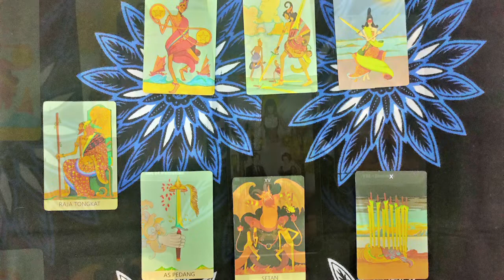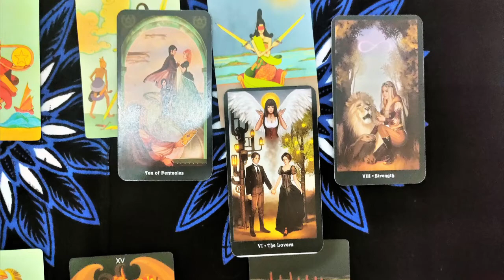Sagittarius March despite having a new love you remain codependent on a narcissist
Sagittarius this feels like an important quickies tarot reading for March coming from the mountains of Java.  If any part seems to describe you you need to listen to the full reading
You are a strong person, normally ready to act.  But March sees you indecisive.  It would seem that you are still co-dependent on a narcissist.  Most likely this was a love relationship with many financial attachments, maybe even family.  They betrayed you and the relationship ended, but you are finding it difficult to escape, especially from your thoughts.
Like all co-dependents you are searching for answers, probably blaming yourself.  But you have taken actions to start a new life and have a new love.  Indeed you seem to be juggling between what is the past and your new life.  Maybe not feeling able to move on.  Indeed you feel like you are not able to make a decision to move on, despite everything saying that you should.
You are still searching for information and when it comes you will realise that you have been manipulated and abused.  Most likely this will not come in March.  But a further conflict with the narcissist may make you realise that you cannot win with them.  Certainly the universe wants you to move on and is reminding you that you are strong.